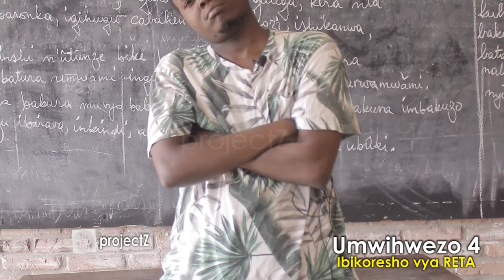Umwihwezo 4: Iri niryo shure nigamwo muri 2008 | Raba ingene ryahindutse muri 2020 | Lycée du Lac T.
Muri uno mwihwezo, nashimye kugaruka ahanini ku bikoresho rusangi. Kenshi turakunze kubona ibikoresho rusangi bidakunda kwitabwaho. Uno munsi ndiko ndatembera naciye kwi shure nizeko muri 2008, nca mpitamwo kwinjira mu kirasi nigamwo kugira ndabe uko hasigaye hameze inyuma y'imyaka 12. Uno mwihwezo hari ico wofasha n'abandi barongozi kuko burya inyubako rusangi zihari ku neza y'Abarundi bose nico gituma zikwiye kubungabungwa.